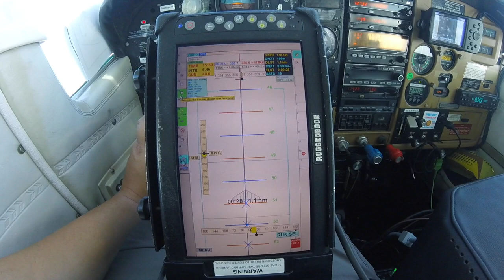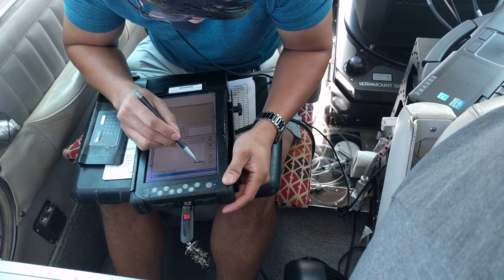Survey Pilot Life Vol. 1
The Higher for Hire Chronicles Vol. 1

A quick look at life as a survey pilot!